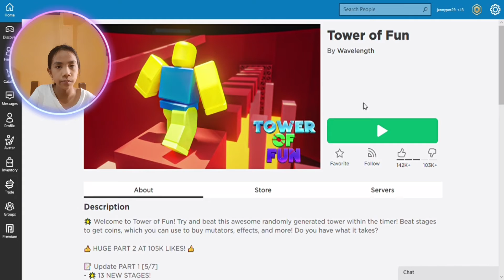Playing Tower of Fun in Roblox